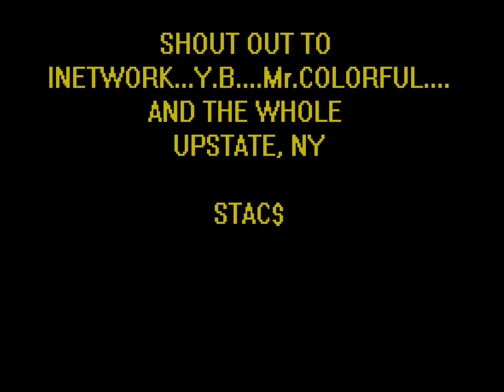REAL TALK prod. by Y.B ( STAC$ )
Shout out to INETWORK for this one. Y.B good lookin on the fire beat...Five Wild's da movement. Mr. Colorful. Holla @ ur Gwale.